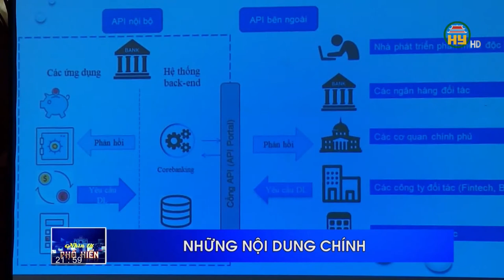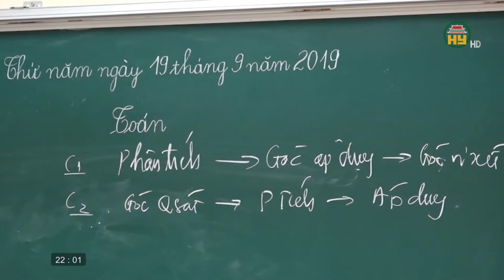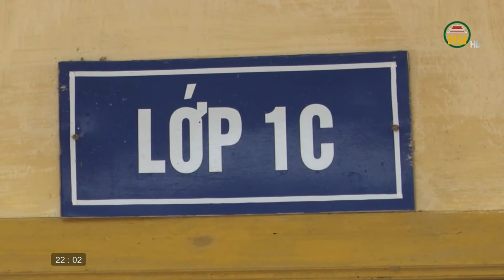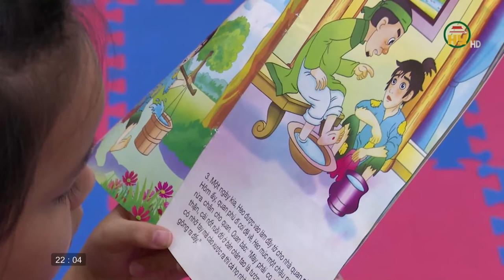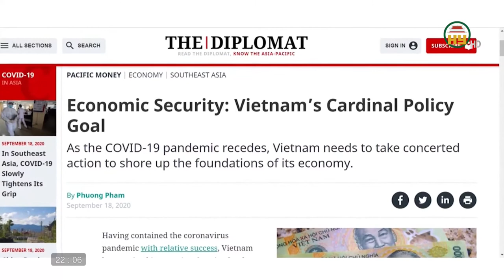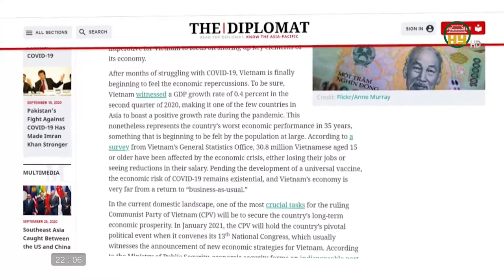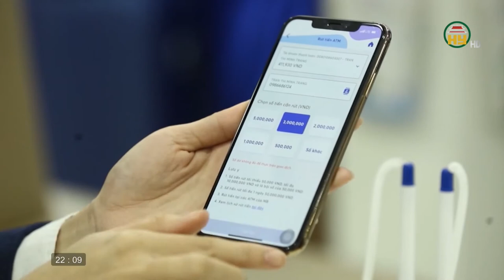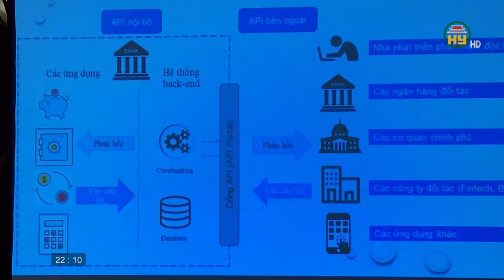Nhìn từ Phố Hiến thứ 4 ngày 30/9/2020